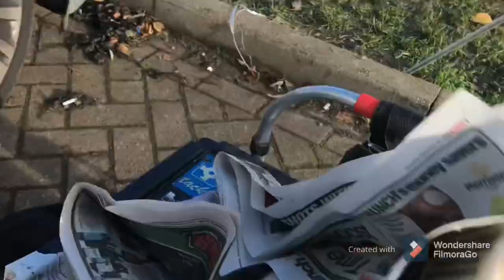Whiting fishing at Medway City Estate, winter sea fishing mce Kent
Got given a score of lug so grabbed the rod and the kids see if we could catch a few